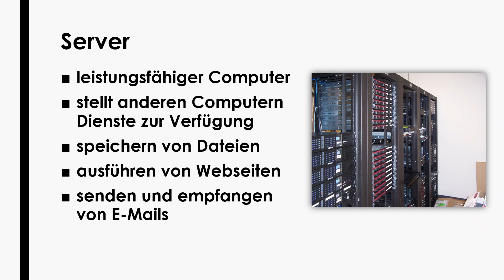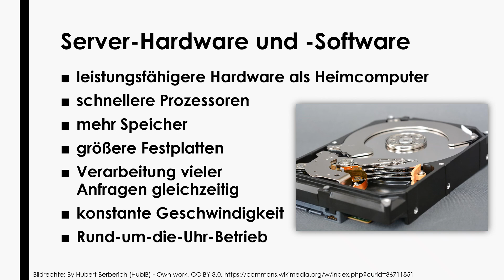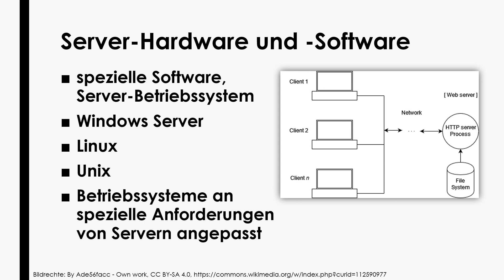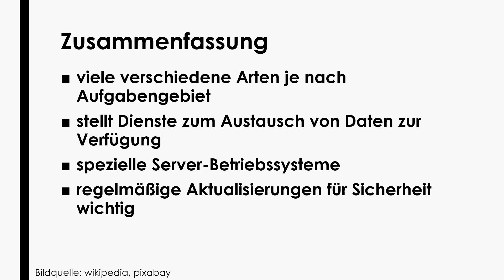Server einfach und kurz erklärt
Erfahre in weniger als 4 Minuten, was du über Server wissen solltest!